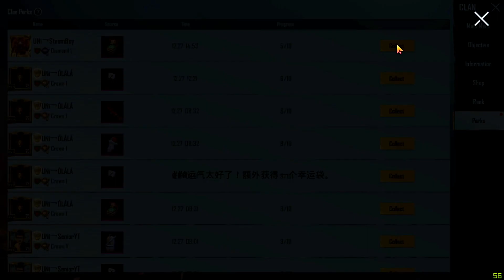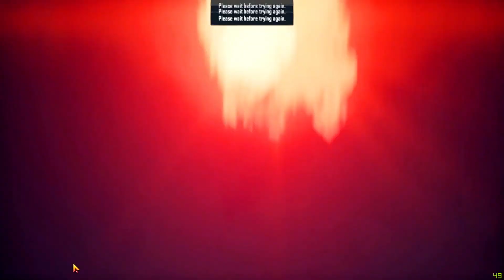গরীবের ক্রেট খোলা | 90 FREE PREMIUM COUPON CRATE OPENING PUBG MOBILE | WINTER QUEEN UAZ & ROBOSANTA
কি কি নতুন আসছে | PUBG MOBILE SEASON 17 UPDATE | NEXT CUSTOM CRATE LEAKS | NEW FAMAS GUN FIRST LOOK
NEXT CUSTOM CRATE LEAKS | CUSTOM CRATE PUBG MOBILE | UPCOMING CUSTOM CRATE PUBG LEAKS
Premium Crate Opening | Opiest Luck Ever

PUBG MOBILE SEASON 17 UPDATE | NEW FAMAS GUN FIRST LOOK , NEW METRO FREE VOICE PACK - 1.2 UPDATE

এসে গেছে Season 17 | ১ থেকে ১০০ প্রত্যেকটা রিওয়াড দেখে নাও | SEASON 17 ROYAL PASS 1 TO 100 IS HERE
SEASON 17 ROYAL PASS IS HERE ( PUBG MOBILE )
এসে গেছে Season 17 | কি কি পেতে চলেছ রয়াল পাস এ | SEASON 17 ROYAL PASS 1 TO 100 RP REWARDS  CONFIRM
PUBG MOBILE ROYALPASS | SEASON 15 ROYALPASS 1 TO 100RP REWARDS | UAZ SKIN | SAMURAI OPS OUTFIT

SEASON 17 ROYAL PASS 1 TO 100 RP REWARDS || PUBG MOBILE SEASON 17 ROYAL PASS CONFIRM LEAKS

Support to Improve the Quality:
Paytm/Google Pay - 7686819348 ( Send your name )

My Game - UNî乛WÃRRÎØR

Song: NCR - Bad Style Time Back - 8DSoundKing